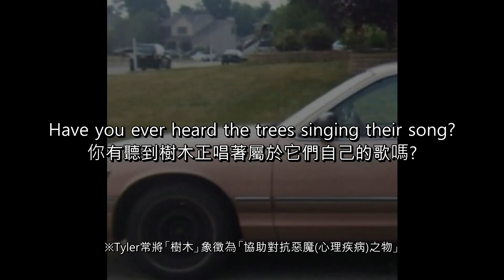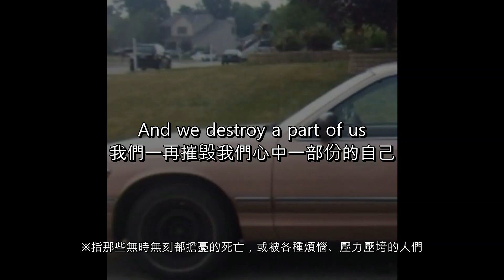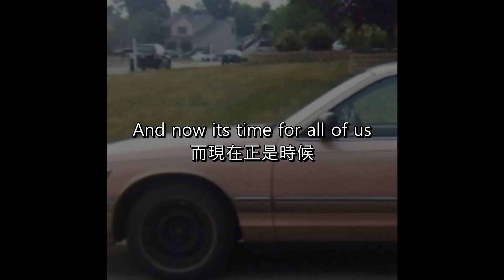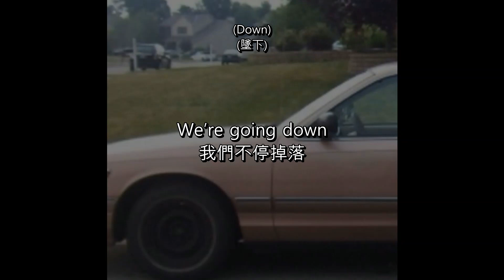[中文歌詞] Tyler Joseph - Going Down 墜落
※版權歸Tyler Joseph所有※

(這首官方並未上傳到Youtube)

．個人感想．
這首雖然從歌名看起來
應該是首很負面的歌
但仔細看歌詞內容會發現
其實Tyler是以沉重的議題向大家發表勵志的演說
這個議題也就是「死亡的不可避免性」
或者，在心理學上被稱為「死亡焦慮」
雖然看似Tyler只是在歌詞中不斷重複著這件事情
但事實上他在中間穿插了不少句子用來強調人生的美好
我真的很喜歡這段
「Have you ever heard the outside calling?
Have you ever heard the trees singing their song?
Have you ever tasted a ray of Sun?
And have you ever held the Moon's glow?」
儘管只是幾句描述大自然的直白的句子
但他的用詞非常巧妙
讓人很容易被帶進情境裡面
用「calling」(呼喚)而不是「sound」(聲音)
用「sing their song」(唱著屬於它們的歌)而不是「blown by the wind」(被風吹動)
讓人更強烈地感受到萬物的生命
用「taste」(嚐)而不是「feel」(感受)
要人們享受陽光
甚至跟它融為一體
而非只是單純曬曬太陽
用「hold」(抓住、相信)而不是「see」(看見)
除了加強月光的柔媚感外
同時也增添了些信仰的意涵在裡頭

另外我也很喜歡這兩句
「Fall just to fly, fly 'cause we're free
Free 'cause I know I've seen the end of me」
即便知道了人生注定的結果
也並不代表著我們只能無所事事的等死
反而
就是因為已經知道每個人的盡頭都是同樣的命運
所以我們更該因此在這過程中活出最獨特的生活
請原諒我無法以最準確的措辭翻譯這些句子
不只這些句子
整首歌的美只待大家自行細細品嘗

．Lyrics 歌詞．

We're going down
我們正在掉落

We're going down
我們正在墜下

It takes a sound
我們需要發出一些聲音

To break 'em down
才能懂這一切的目的

你有聽見外界的呼喚嗎?

你有聽到樹木正唱著屬於它們自己的歌嗎?

你是否嚐過那一縷陽光?

你是否拂過那一絲月光?

Why do I feel scared in the morning?
我何必在白天感到害怕?

The Sun's up and everybody's movin' on
人們都隨著旭日揚起而開始他們的一天

And maybe we all feel alone
而或許我們每個人都受孤寂侵擾

Even though we have our telephone
即使我們隨時都能與彼此互動

And we destroy a part of us
我們一再摧毀我們心中一部份的自己

Every time we blink an eye
就在我們每次眨眼時

And now its time for all of us
但現在是時候了

To know that we're going
我們該知道自己得繼續前進

We're going down
我們邁向死亡

We're going down
我們走往盡頭

總是需要些努力

才能真正領悟

Normality, conformity, stillness, fake faith, and forgery
常態、從眾、無動於衷、假信仰和虛偽

All seem to be a major key
這些似乎都是我們變得如此孤獨的因素

To why the day today will seem to be a melting dream
導致我們每天的日子都看起像是崩塌的夢想

That we once had
那個我們從前一直追求的夢想

But now the dream is weak
但我們現在對它越來越沒信心

But now that we all see that we have fallen down
我們現在唯一接受的事實是我們正逐步邁向死亡

We just might be alive
我們活著可能只是為了

And able to prescribe the reason why we cry
決定我們為何哭泣

A means to an end then we die
然後在到達盡頭前，為一切做出解釋而後死去

為飛行而墜落，為自由而飛行

渴望自由，因為我已經知道一切的結局了

So we need to know
所以我們必須知道

That we are going down to seize our crowns
我們一路往下前進是為了爭取我們的榮譽

And everybody here will sing a sound
那裡每個人都唱著歌

We once were lost but now we're found
過去的我們是迷茫的，但現在我們醒悟了

我們不斷讓自己走向滅亡

無時無刻地進行著

而現在正是時候

我們該知道自己正面臨著

你是否體驗過陽光的洗禮

你是否欣賞過月光的旖旎

我是該在每個清晨勇敢

The Sun's up and everybody's moving on
畢竟每個人都能夠在這晨曦下掀開一日的序幕

We're going down
我們正在往下墜

We're going down
朝著死亡落去

We're going down
一步步走向人生的盡頭

We're going down
消耗著人生的每分每秒

然而我們總要付出些行動

才能理解我們真正要的是什麼

We’re going down
我們逐漸墜下

We’re going down
我們不停掉落

我們得做點什麼

才能明白這一切的意義

你察覺過大自然的聲音嗎?

那些樹木們正颯颯地吟著歌

你是否曾經伸出舌頭只為一嚐陽光的溫暖?

又或是伸出手嘗試抓住那柔媚的月光?